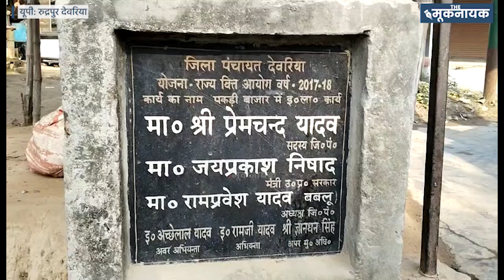Deoria Case: प्रेमचंद यादव का परिवार नज़रबंद, पहुंचे अखिलेश यादव | Ground Report The Moooknayak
देवरिया के रूद्रपुर तहसील के पखरी बाजार के शहीद चौक से सटा हुआ रास्ता फतेहपुर गांव जाता है। फतेहपुर गांव में प्रवेश करते ही पुलिस का पहरा है। चप्पे-चप्पे पर पुलिस तैनात की गई है। गांव में इतनी भारी संख्या में पुलिस के बीच गांव में सन्नाटा पसरा हुआ है। जो कोई भी गांव में जा रहा है पुलिस उससे पूछताछ कर उनके नाम नोट रही है। गांव में घुसते ही आधा दर्जन से ज्यादा पुलिस चेक पोस्ट बनाये गए हैं। एक पुलिसकर्मी के मुताबिक 150 से ज्यादा थाने की पुलिस सहित दो कम्पनी पीएसी तैनात है। इसके साथ ही क्षेत्र में धारा 144 लागू है। एक साथ दो से अधिक व्यक्तियों के इकट्ठा होने पर मनाही है।